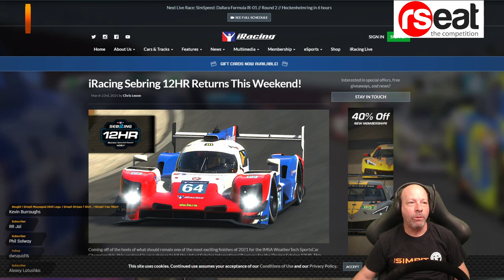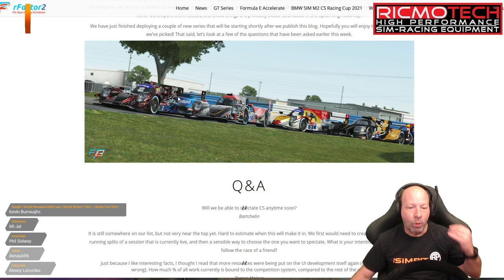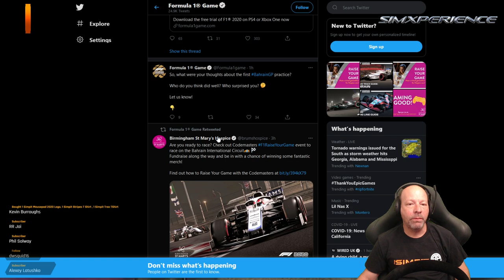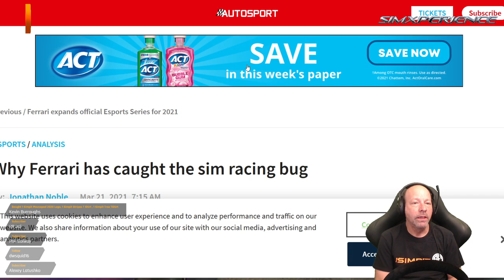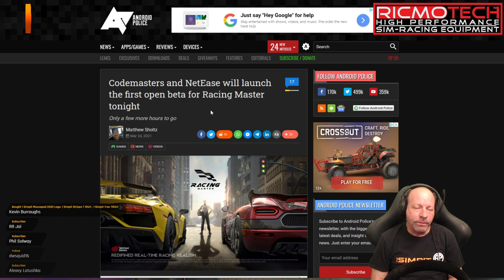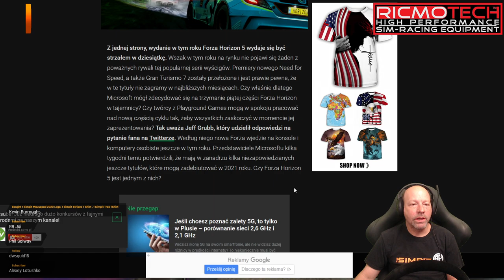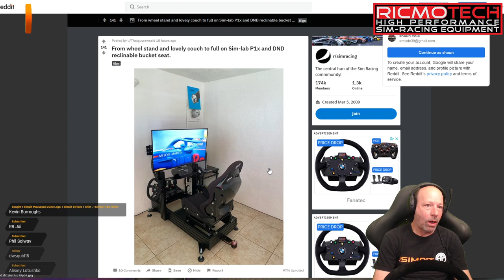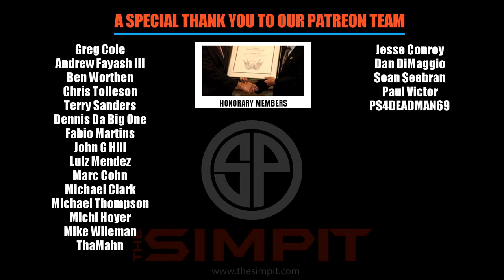Sim Racing News March 26th, 2021 - The Pitstop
This is The Simpit, I’m Shaun Cole but the real star of today’s show is you, the Pitcrew! We’re here with another Friday instalment of The Pitstop, so get your coffee ready as we catch up on the happenings in the sim racing world this week.